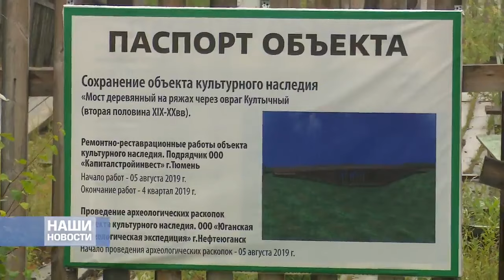13 августа, 2019 "НАШИ НОВОСТИ" АТВ БЕРЁЗОВО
Новостной выпуск АТВ БЕРЕЗОВО. Дата выхода в эфир 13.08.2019

Темы выпуска:
1. ВСТРЕЧА ГУБЕРНАТОРА С СЕЛЬЧАНАМИ
2. ДЕНЬ ФИЗКУЛЬТУРНИКА ПО-СЕМЕЙНОМУ